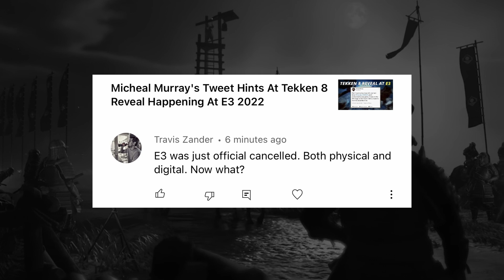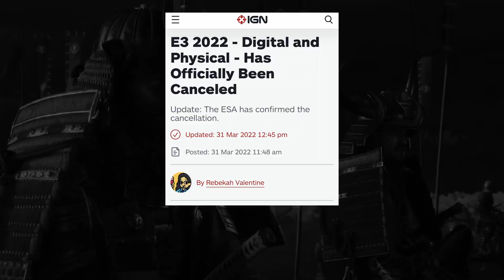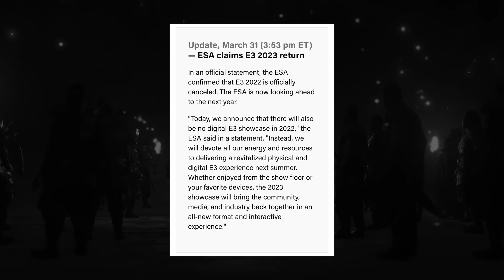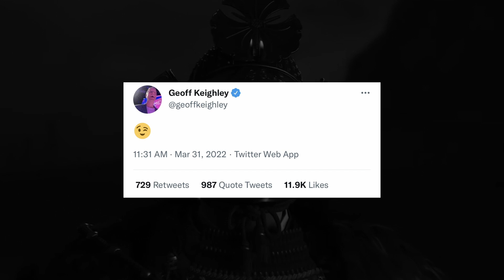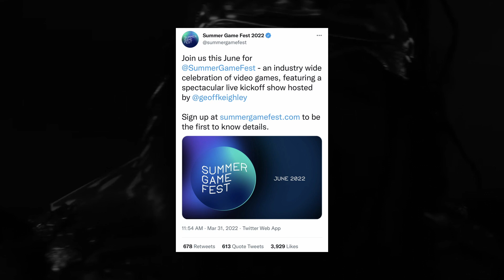E3 2022 CANCELLED?! When Will Tekken 8 Be Announcement Now Explained!